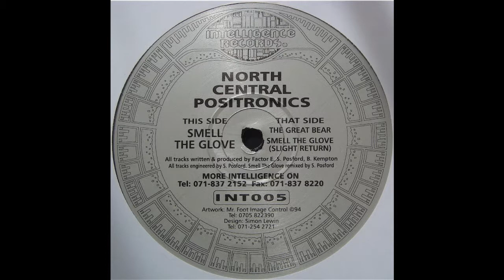North Central Positronics - Smell The Glove (Slight Return)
Artist: North Central Positronics
Album: Smell The Glove
Track: Smell The Glove (Slight Return)
Label: Intelligence Records
Year: 1994